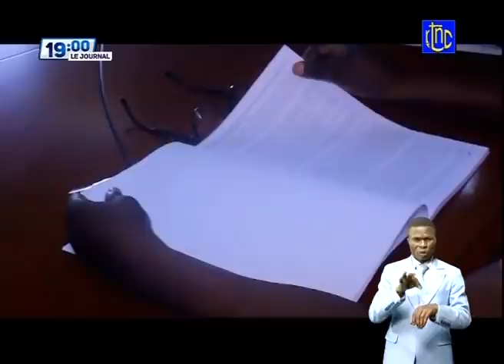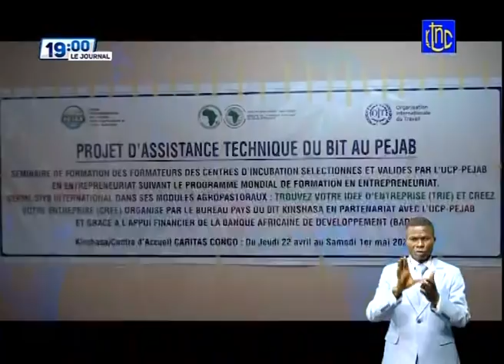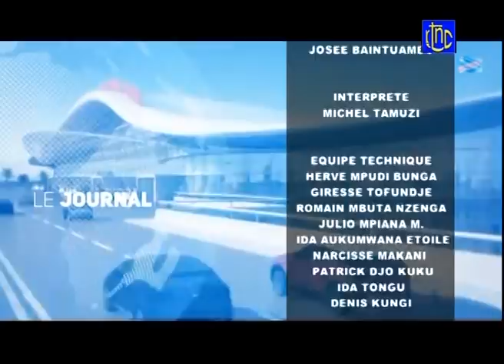🔴 RDC : SUIVEZ LE GRAND JOURNAL DE CE VENDREDI 23.04.2021 | RTNC